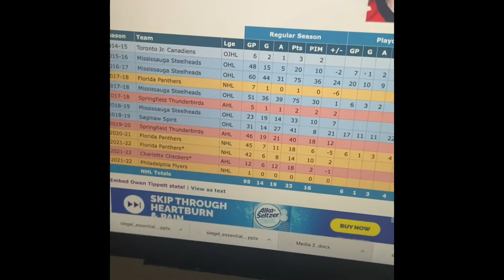Owen Tippet analysis